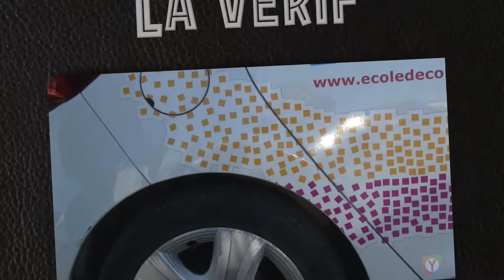LES TUTOS DE YANIC - 4. Pneumatiques